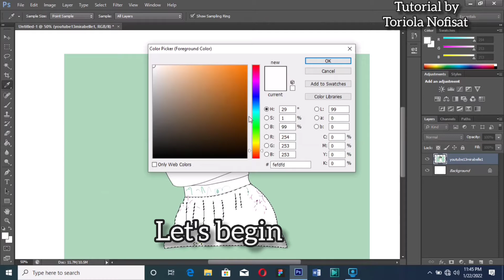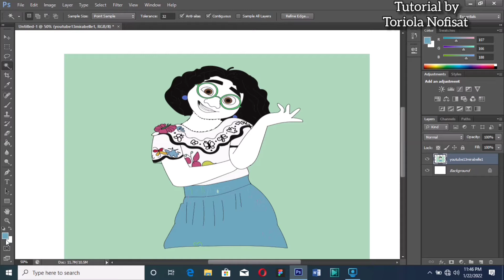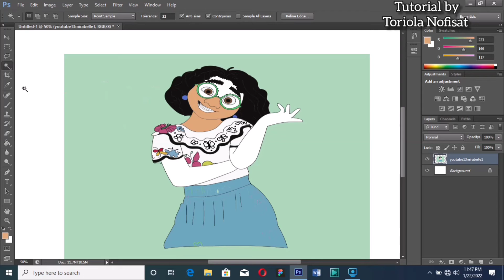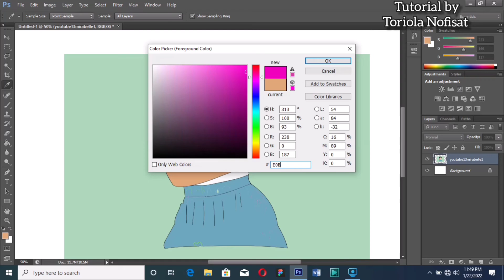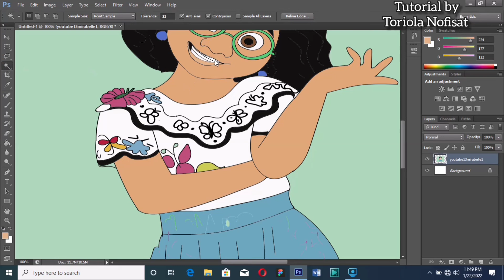How to color Mirabel Madrigal : Disney Encanto | Photoshop | Animation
Hello Creative Minds🎨, In this video, I will be teaching you a quick and easy step by step tutorial on how to color Mirabel Madrigal from Disney Encanto.

I upload different quick and easy animation tutorial videos, such as : how to color, how to draw, how to shade, how to highlight, how to redesign and how to create characters.

LINK TO OTHER COOL VIDEOS

🦸‍♀️ABOUT ME
Name - Toriola Nofisat